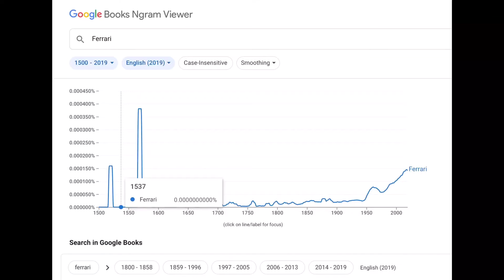If Ferraris were 400 years old